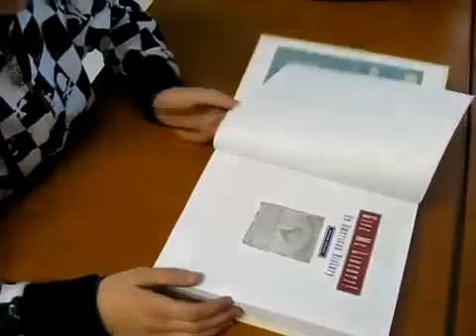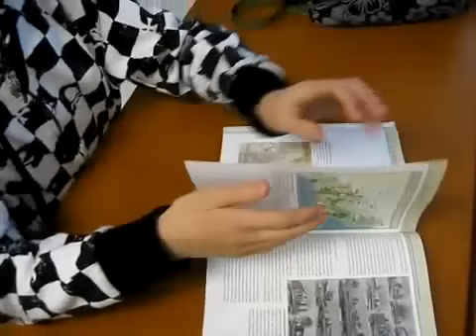Joe's Non Netbook